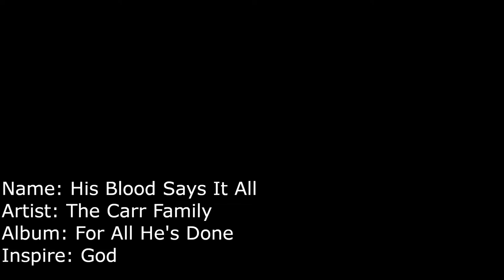His Blood Says it all - The Carr Family ( American Sign Languages Version ) Music Video